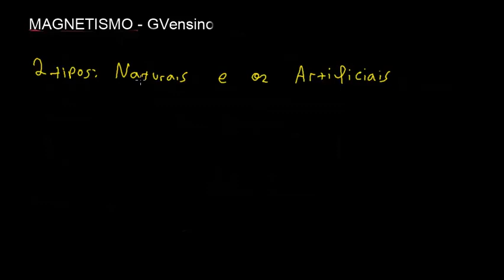Aula 02 - Imas Naturais e Artificiais, Polos Norte e Sul e Terra Ima Gigante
Aprenda mais sobre ímãs nesta video-aula GVensino! Falaremos aqui sobre a diferença entre ímãs naturais e artificiais, além de entender que o Planeta Terra é um ímã gigante!